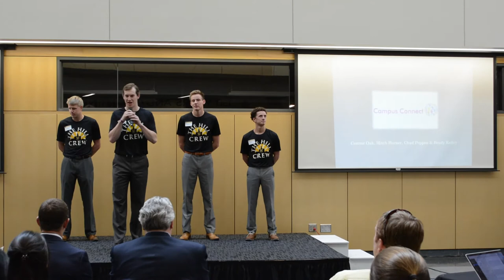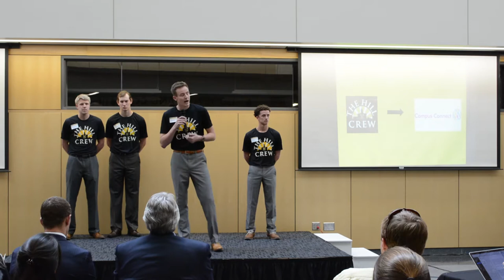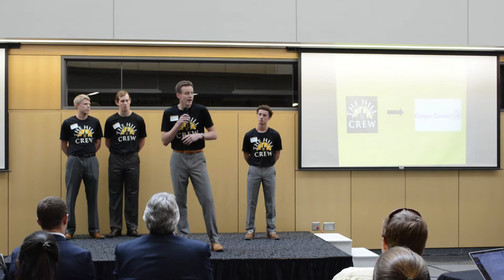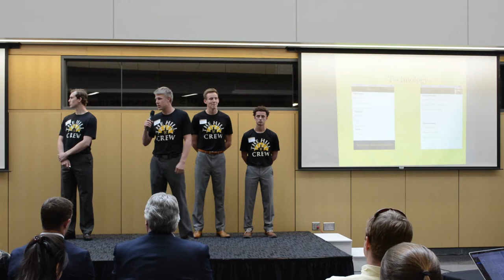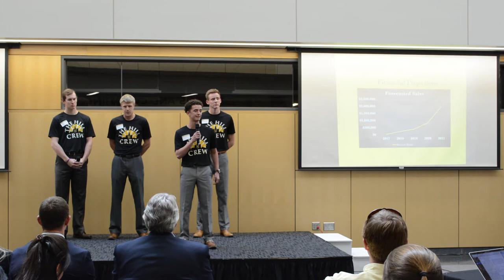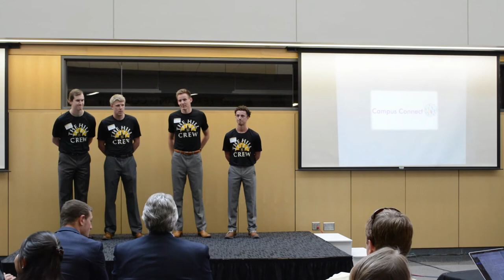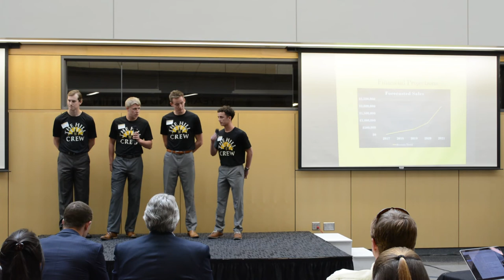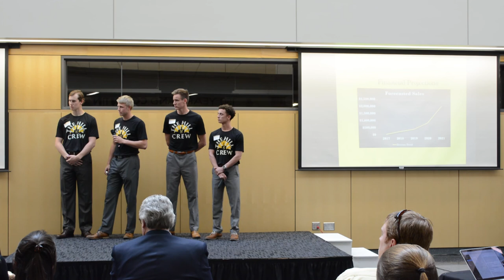Campus Connect 1